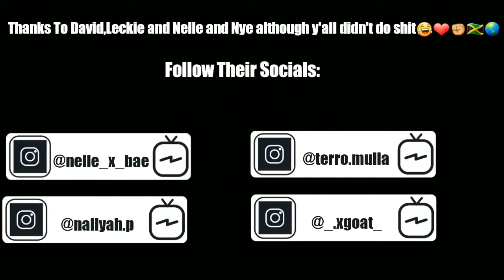Asking Random Males If They Are Our Father/Jump Scare Prank!!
ABOUT ME:
Wassup Faith Squad?🔥🔥
It's Ya Boii Faithhimselff🎭🔮®™
Mah Names Imani Smith, I'm a Jamaican🇯🇲, I was born on February 8 and mah fav colour is purple💜
I started YouTube because I was inspired by other YouTubers but I was mainly inspired by PonticaMadeDDG because he's a very motivational person and I like his content.